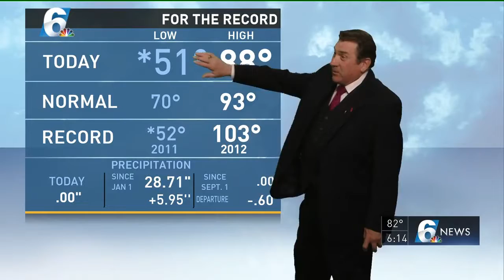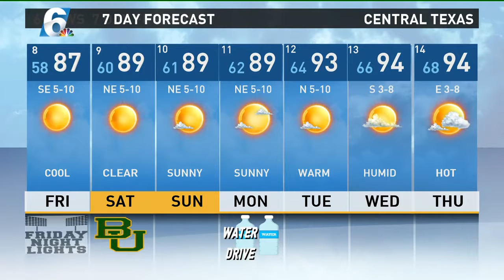Andy's 6 p.m. forecast